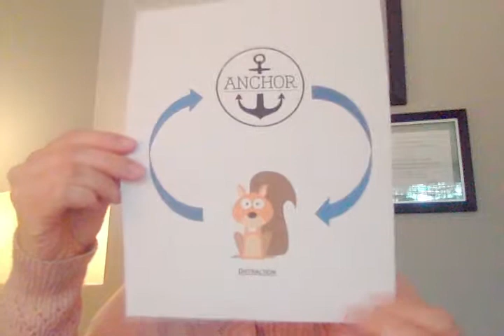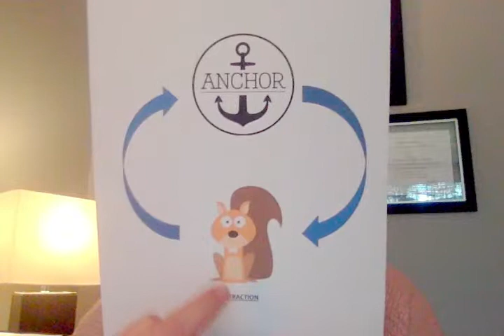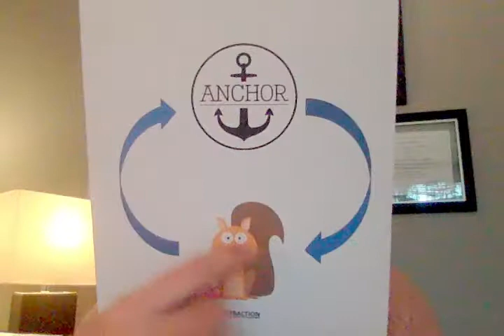Turning the Mind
The Only Thing You Need to Know To Begin Meditating:  TURNING THE MIND